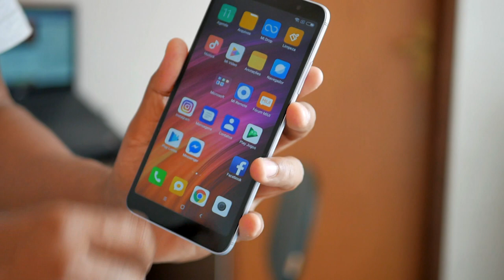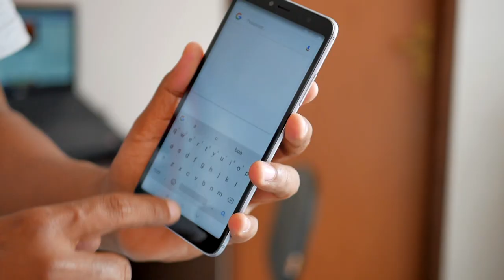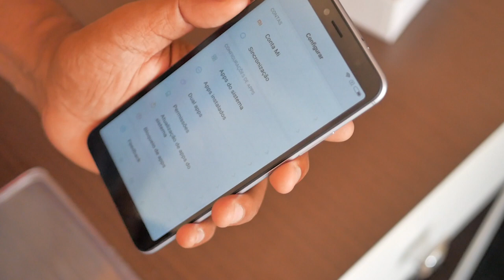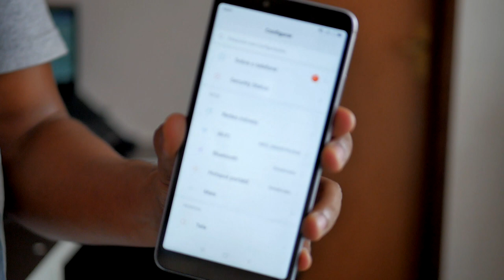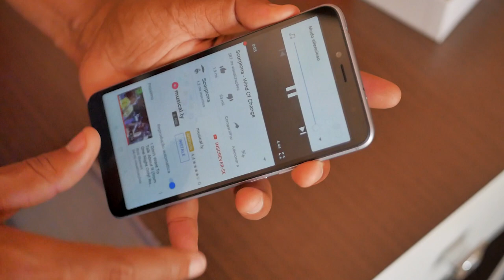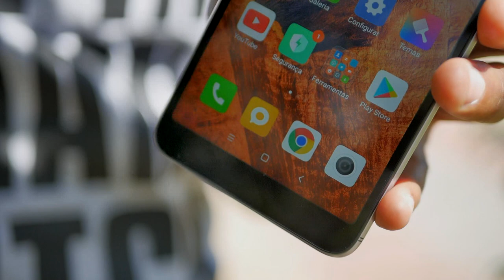PRIMEIRAS HORAS COM XIAOMI REDMI S2